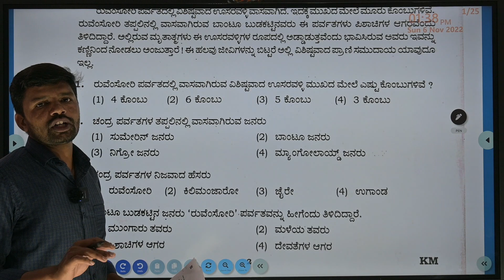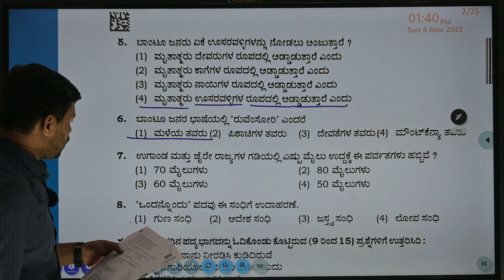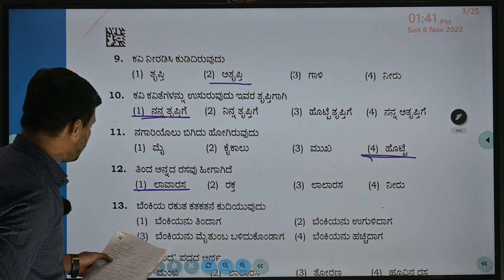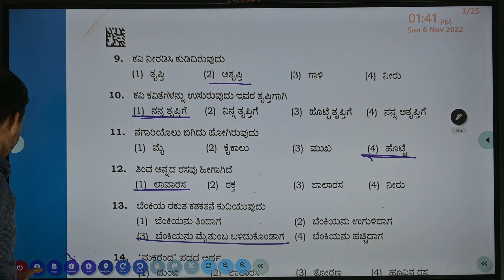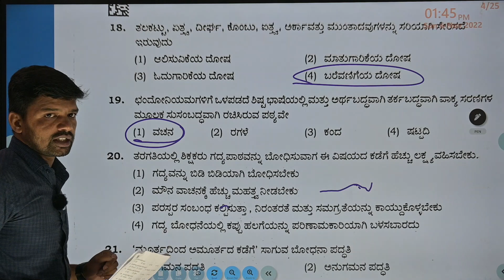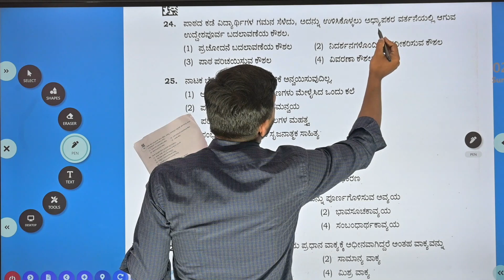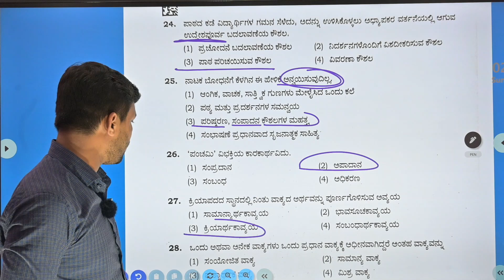TET - ಪತ್ರಿಕೆ -1 ರ kannada key answer